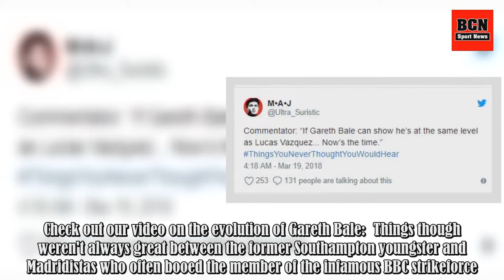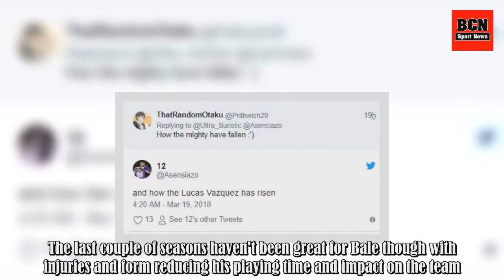A Commentator's Comment About Gareth Bale Proves How Far He's Fallen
Gareth Bale was once touted as the man to take over from Cristiano Ronaldo but that is no longer the case.One remark from a commentator last night showed how far he's fallen and people couldn't disagree with it. When Bale left Spurs for Real Madrid he beat Cristiano Ronaldo's world record transfer f